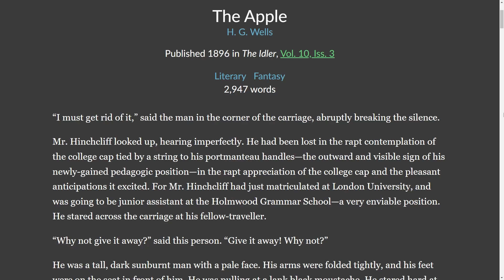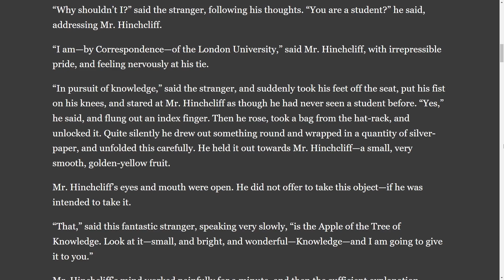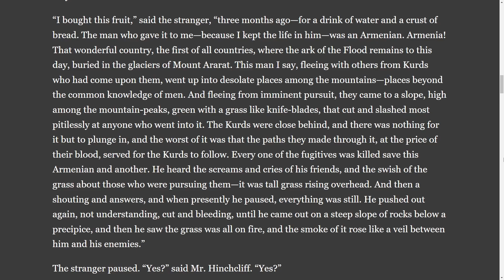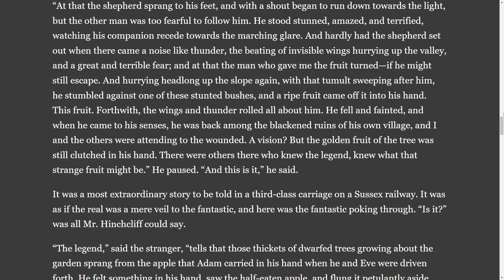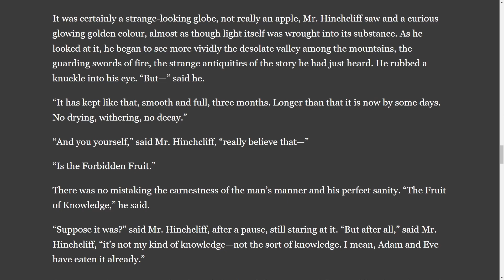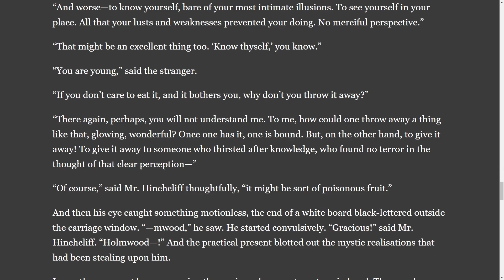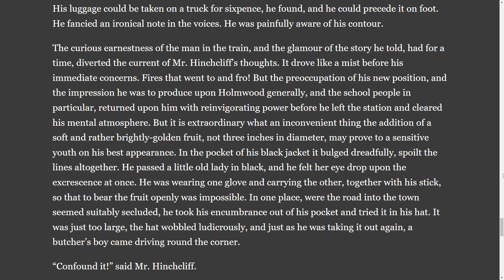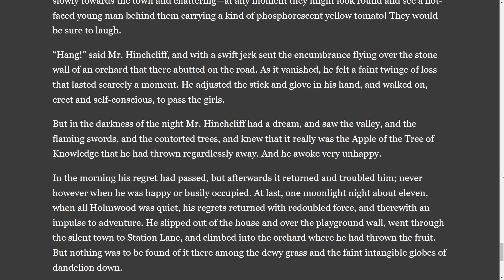The Apple by H.G. Wells - Narration Video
This narration video is The Apple by H.G. Wells. It's a story about a man having the Apple of Eden, the forbidden knowledge. What would you do if you could know everything? Would you take a bite?

Image by Mircea Ploscar from Pixabay